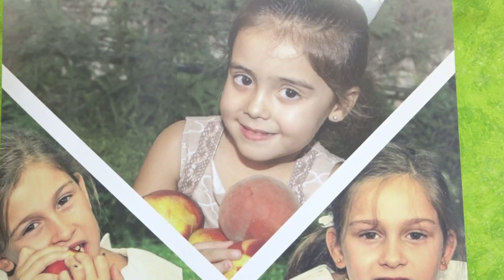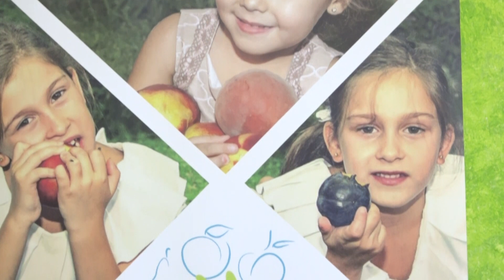EncuentroEmpresas visita la central Hortofrutícola El Canito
EncuentroEmpresas visita la central Hortofrutícola El Canito, al frente de la cual se encuentra Antonio Nieto. Unas modernas instalaciones situadas en la carretera de Entrerrios a Valdivia s/n.
Tras 40 años de experiencia en el sector, la Central Hortofrutícola “El Canito” nace con el propósito de comercializar sus propios productos.
Para la elaboración y venta cuenta con una central de más de 2.000 m² de nueva creación, una explanada de más de 10.000 m² y 5 cámaras de conservación construidas con las tecnologías más avanzadas de mantenimiento y control ambiental.
Dispone, en cinco poblaciones, de 120 hectáreas de producción de fruta y equipadas con las más novedosas tecnologías para poder ofrecer productos de calidad.
Este año, estará funcionando al cien por cien, con una producción de 3 millones de kilos aproximadamente de ciruelas, paraguayo, nectarina, albaricoque y melocotón.
Una empresa que genera 40 empleos en la central y 70 en el campo.